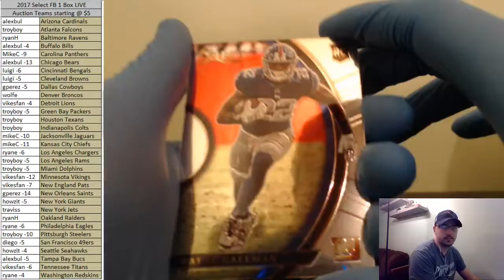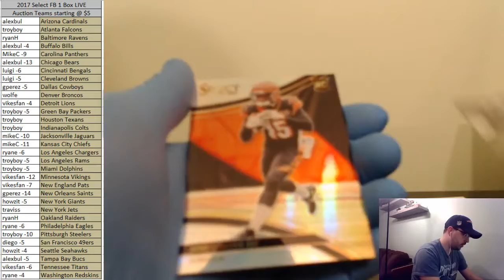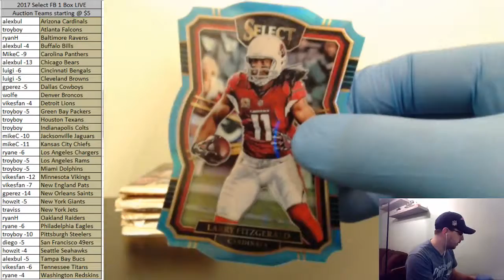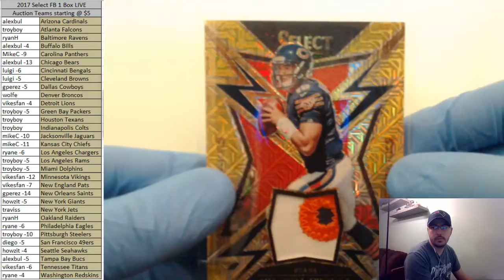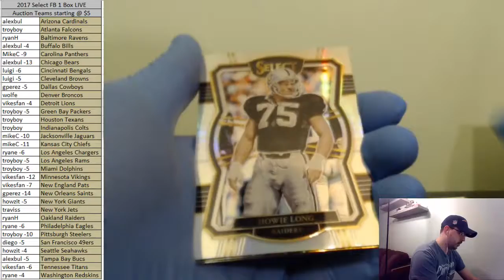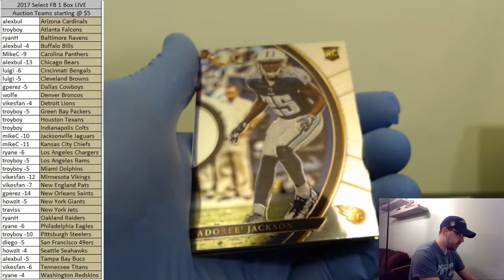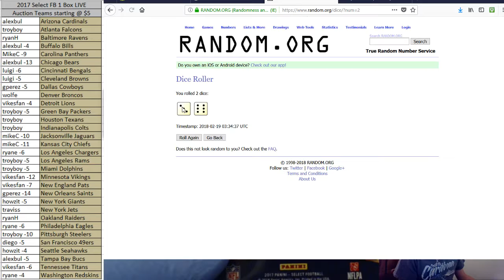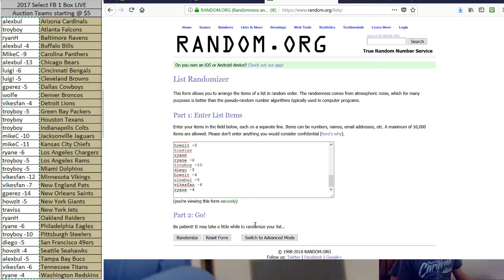2017 Select FB 1 Box LIVE Auction Break #4